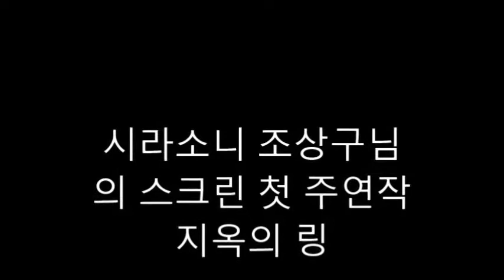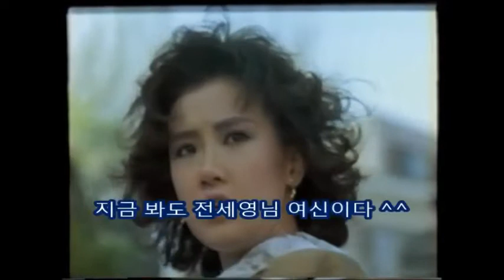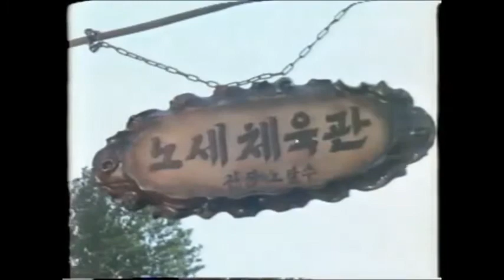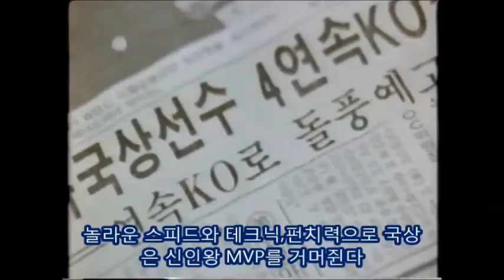시라소니 조상구님의 스크린 첫 주연작 지옥의 링part 1